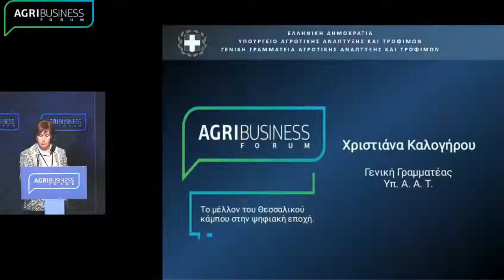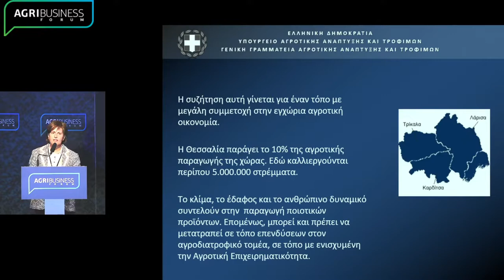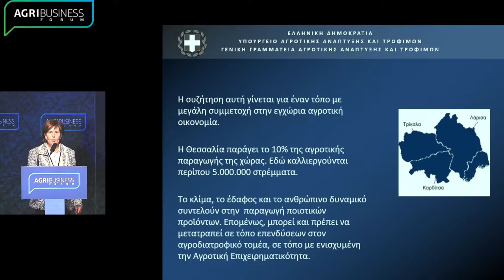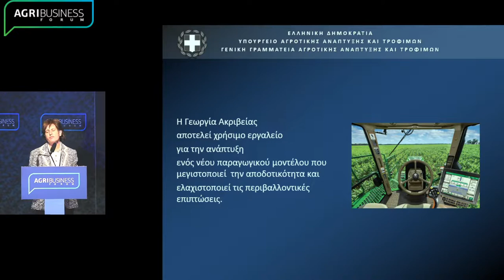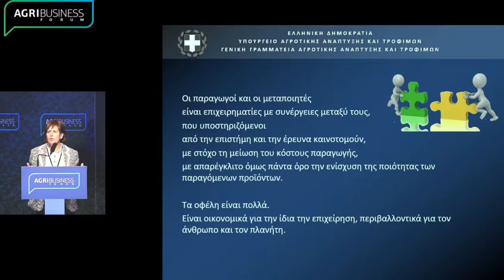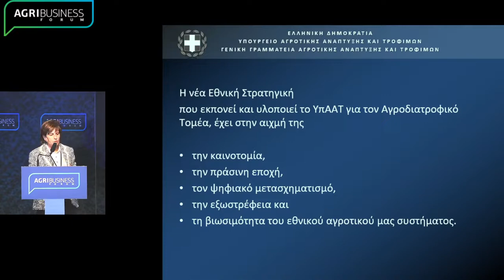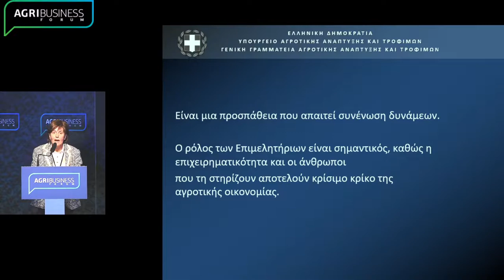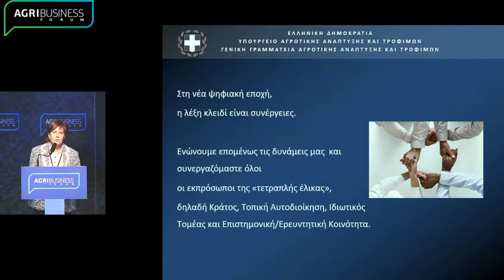Kalogirou Christiana Secretary General, Ministry of Agriculture at AgriBusiness Thessaly Summit 2021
Ms. Kalogirou started her speech by noting that conferences like the AgriBusiness Forum are very important, both because they ensure the circulation of information and because they create possibilities for contacts at multiple levels.
She continued by saying that Thessaly offers a significant 10% of Greece's agricultural production, with products that bear a nutritional legacy coming from the culture and the tradition of the region. By using the scientific know-how and the best production & entrepreneurial practices, we can ensure even higher quality of products with high nutritional value, which contribute to well-being and longevity and will gain customers-consumers both in Greece and abroad.
A first element is the Precision Agriculture which increases the efficiency and reduces the negative effects on the environment. A second element is the creation of synergies between farmers and food processing industry, in order to achieve reduction of production costs, reduction of energy and water consumption and better quality of the commercialized agricultural products. This is for the common benefit of the producers, the food processing companies, the consumers and also for the environment.
In this context, the national strategy for the agri-food sector focuses on 5 points: innovation, green growth, digital transformation, extroversion and sustainability.  The success of the national strategy requires a joint effort from all parts of the quaternary helix (Central Administration, Local Governments, Chambers-Businesses, Scientific Community). The role of  the Chambers is crucial especially regarding Agro-marketing and financing opporunities, but also for the determination of the best ways of cooperation among the participants in the channel of production and distribution.

Interlocutors of Ms. Kalogirou were Mr. Sotiris Yiannakopoulos President, Chamber of Larissa, Mr. Vassilis Giagiakos President, Chamber of Trikala, Mr. Kostas Theocharidis Purchasing Manager, Barilla Hellas, Mr. Aristotelis Basdanis President, Chamber of Magnesia and Mr. Kostas Zygogiannis President, Chamber of Karditsa. Coordinator of the panel was Mr. Konstantinos Tsililis, Distiller-Winemaker.

The object of the AgriBusiness Thessaly Summit 2021 was: “The Future of Thessaly plain in the digital era”.  The conference included 7 high caliber sessions, 35 focal areas and 40 renowned speakers.